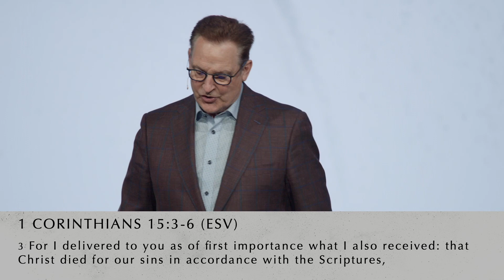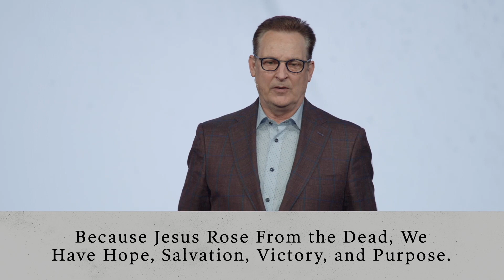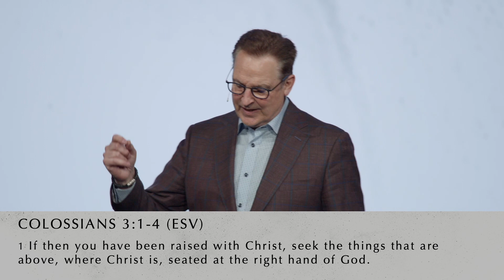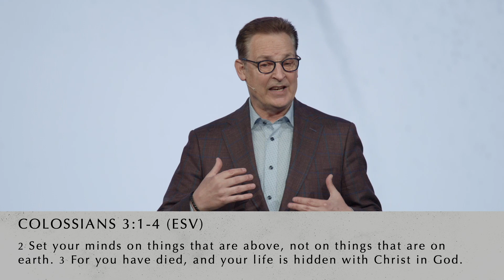The New You | Pastor Rick Cole | 4.17.22